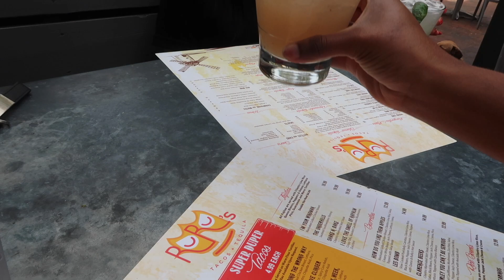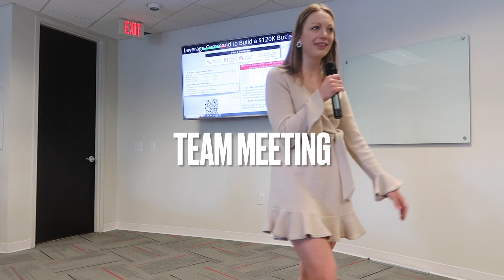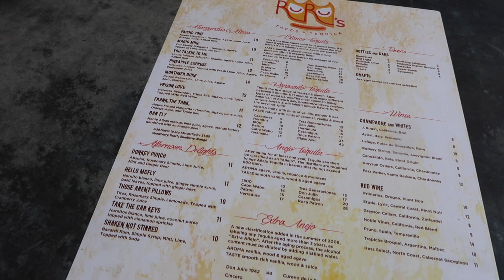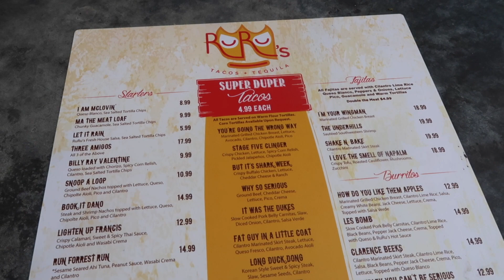A DAY IN THE LIFE OF A REAL ESTATE AGENT IN CHARLOTTE NC | GRWM FOR THE OFFICE & TACO TUESDAY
Hey y'all! In today's video I was pretty much just getting ready to hit the office and be productive. I had an open house I was preparing for plus finalizing everything for my closing coming up. Afterwards, my business bestie and I went to go grab some Mexican food for taco Tuesday!

sub count 888 let's get to 900 by the end of the week!

if you're looking to buy, sell or invest hit me up.

Alisa Stevenson, REALTOR®
Keller Williams Ballantyne